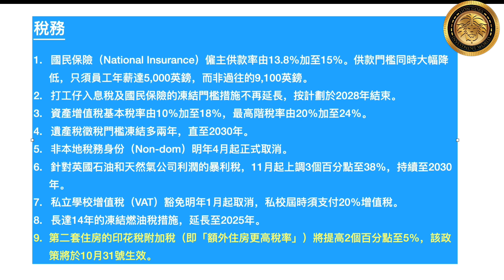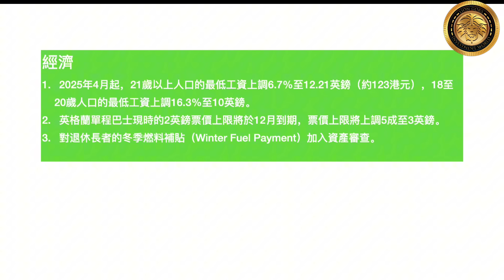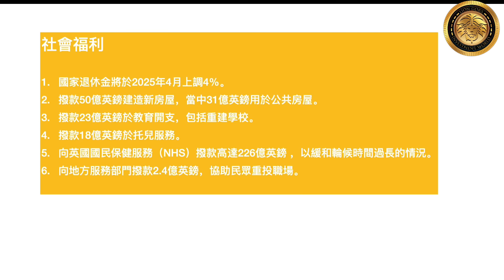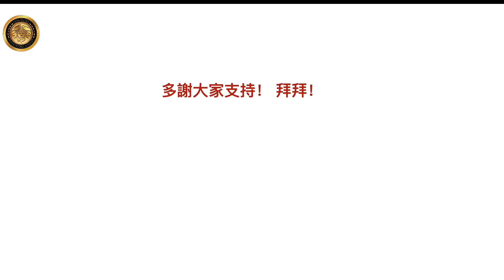10.31 Lion哥 X Yvonne｜英國工黨10月30號最新財政預算案，醜婦終需見家翁！